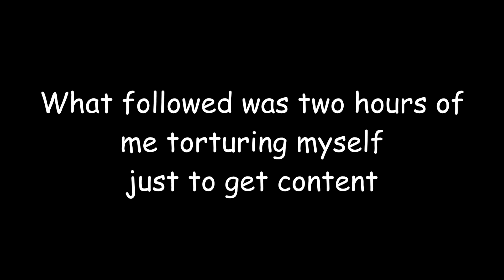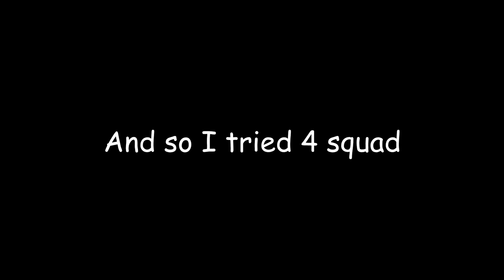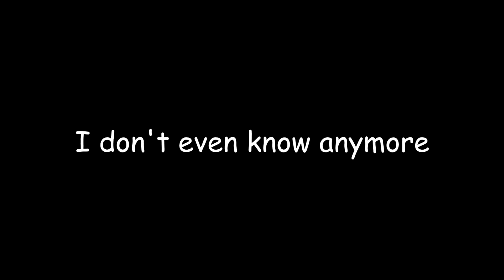So, I tried Warzone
I thought it would be a good idea.